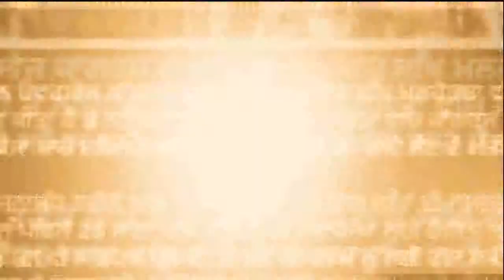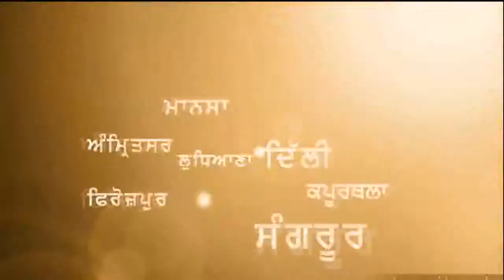amritsar ch police de samne hou kutmar/dekho video